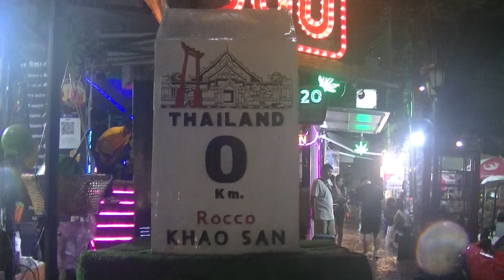PaulPaullus ! Bangkok, Thailand !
.O Km at Khao Sahn Road. Bangkok.